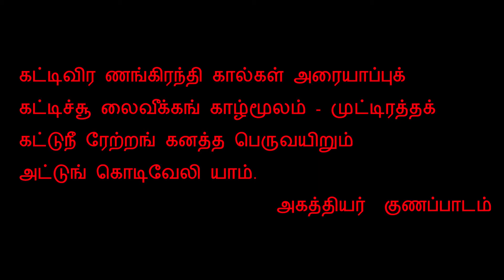248. கொடிவேலி Kodiveli (Plumbago indica) Podhu Gunam In Cini Tune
Follow Marabin Pathivu on Instagram for more Updates